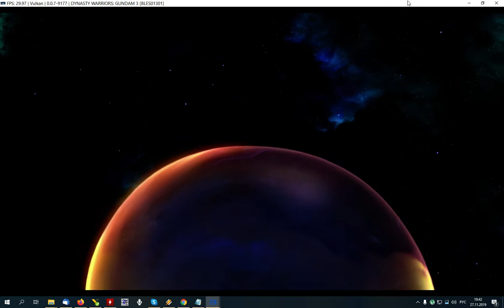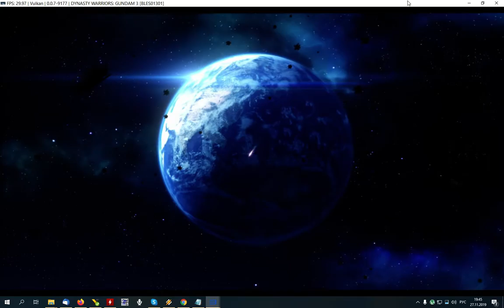[RPCS3] Dynasty Warriors: Gundam 3 - gameplay